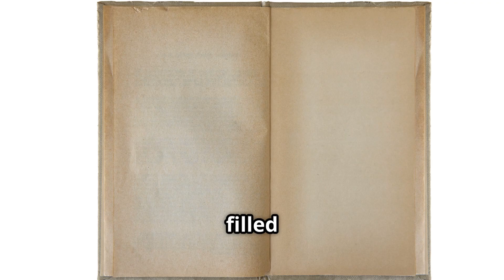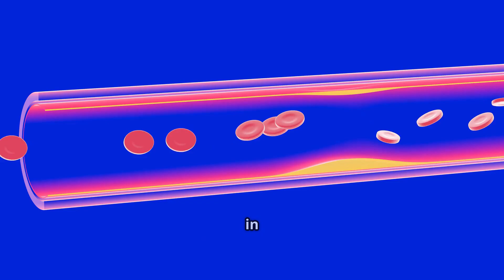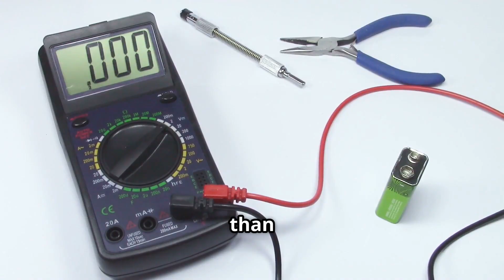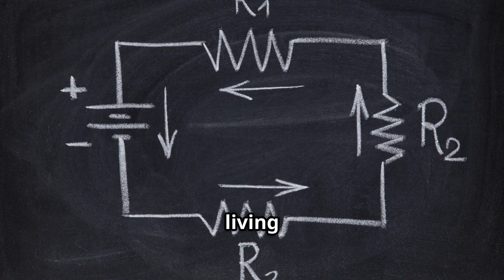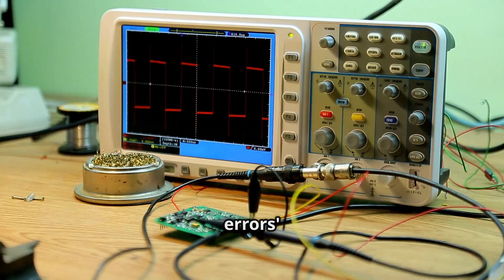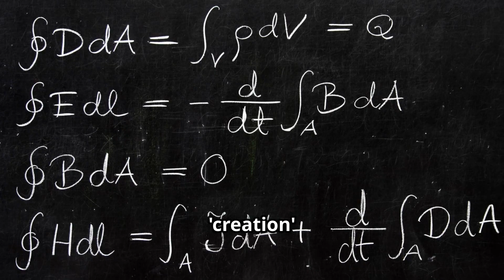Science Accepts Open Systems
Why Science Accepts Open Systems—Except in Electricity

Discover the Hidden Potential of Open Energy Systems — and the Scientific Double Standard Holding Them Back.

Explore the compelling case for Open Energy Systems and the surprising double standard in mainstream science. While traditional electrical systems have pushed efficiency to remarkable levels—often reaching 96–98%—the next frontier lies in coupling these systems with ambient field energies: Earth's electric field, telluric currents, displacement currents, and even possible zero-point energy contributions.

But here’s the contradiction: open systems are embraced in many most scientific fields like aerodynamics, where bee flight is explained through interactions with turbulent airflows, yet electrical and electromagnetic sciences remain rigidly closed-loop in their models. Why is subtle environmental input celebrated in one domain but dismissed in another?

This video dives into the historical, sociological, and conceptual barriers that have limited exploration in electrical science—and proposes how rigorous experimentation and clearer definitions can bridge the gap. By intelligently designing systems to interact with external fields, we can offset system losses and even achieve net gains—approaching over-unity performance without violating any physical laws.

As Chief Engineer at Nevua Inc. I propose that,
It’s time to reframe the debate, challenge outdated assumptions, and open the door to field-interactive energy innovation. Whether you're a researcher, engineer, or just energy-curious, this is your invitation to rethink what’s possible.